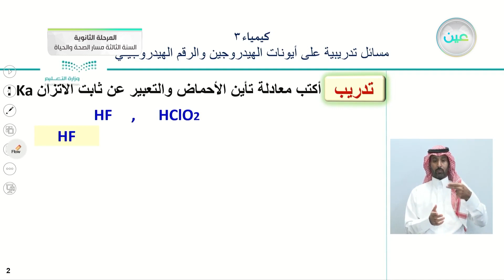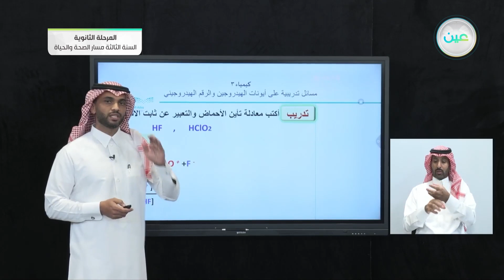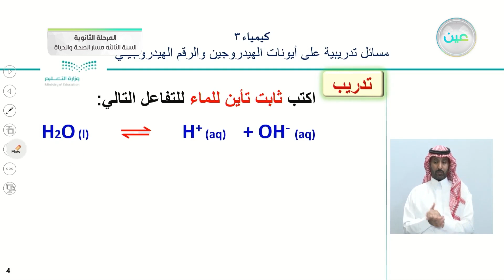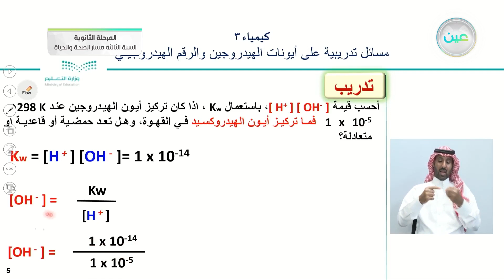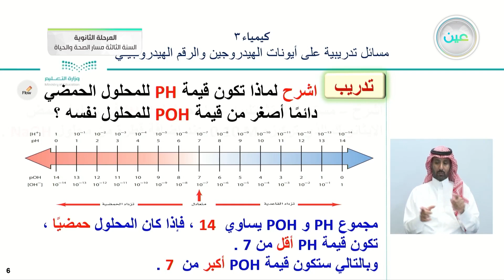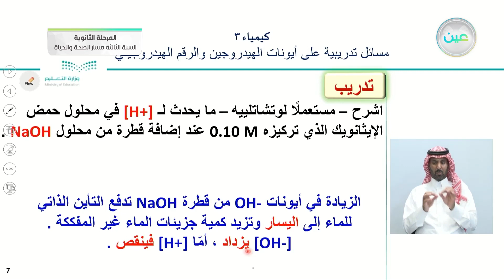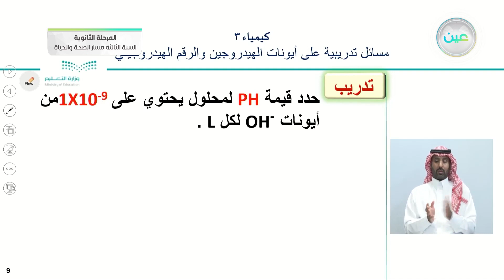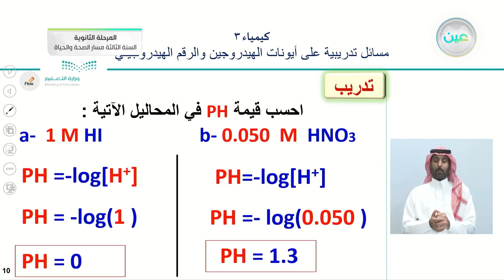مسائل تدريبية على أيونات الهيدروجين والرقم الهيدروجيني - الكيمياء (3) - المرحلة الثانوية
الحصة الثالثة - الثلاثاء- الأسبوع السادس - المرحلة الثانوية – السنة الثالثة مسار الصحة والحياة